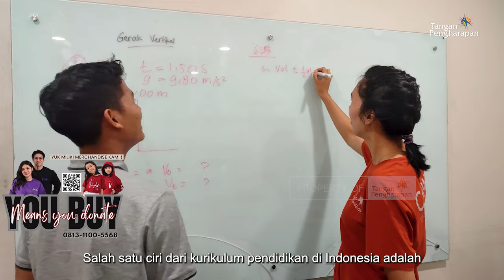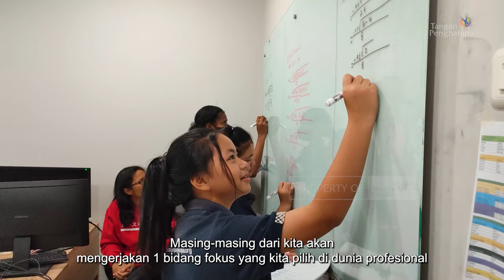Sekolah Berasrama Jakarta - Yayasan Tangan Pengharapan